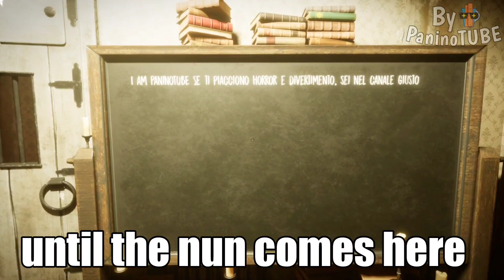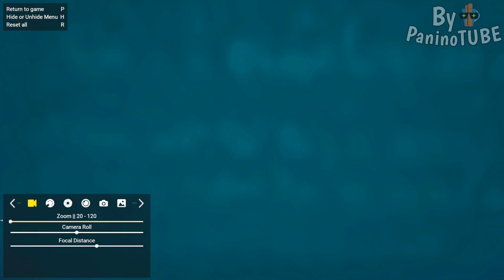Evil Nun The Broken Mask - What's inside the Door of Whispers? 😃 New Secrets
Today i will discovering new secrets on Evil Nun The Broken Mask 😃 Rod's mother of Ice Scream 😃 the secret of the Door of the whispers 😃